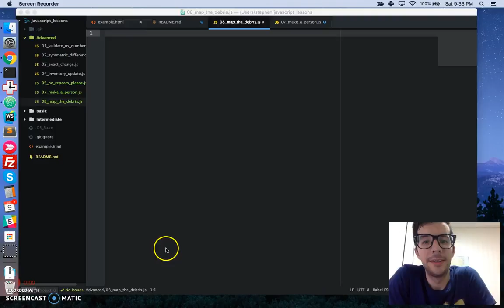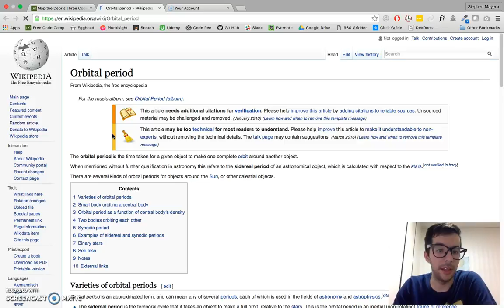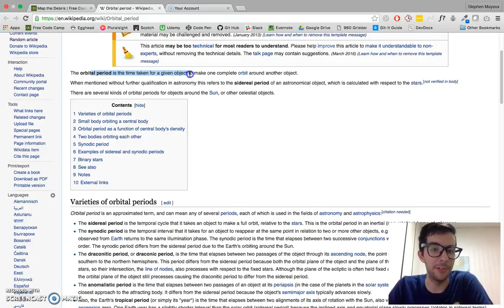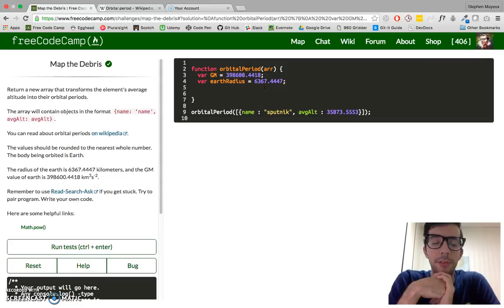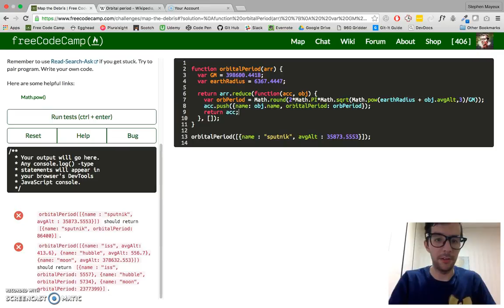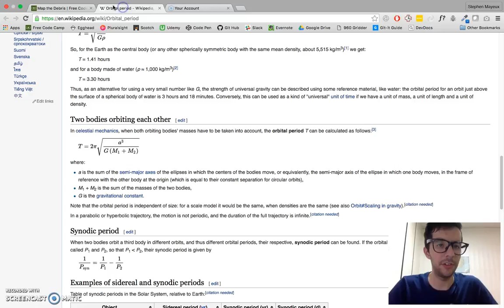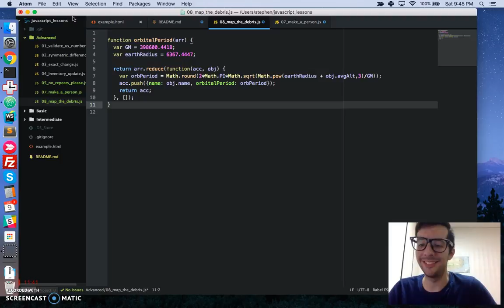Map The Debris -- JavaScript -- Free Code Camp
In this video series, Stephen Mayeux (stephenmayeux.com) walks through the algorithmic challenges at Free Code Camp.

**Map the Debris** -- Doing astronomical calculations using `forEach()` and `reduce()`.